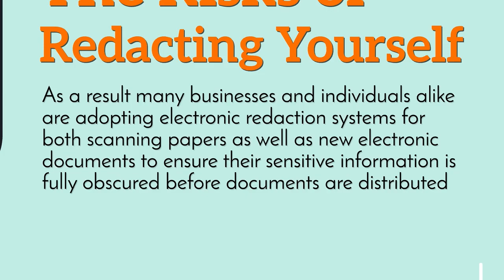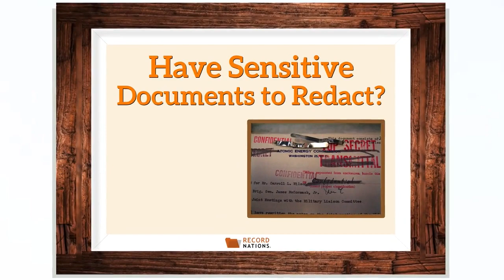Document Redaction: Definition, Process, & When to Use It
With the ability to render sensitive information illegible, document redaction is critical to safely distributing documents containing information that's confidential or exempt from disclosure.

In this video get the breakdown on document redaction, with information including what redaction is, what types of information need redacting, and how redaction works.